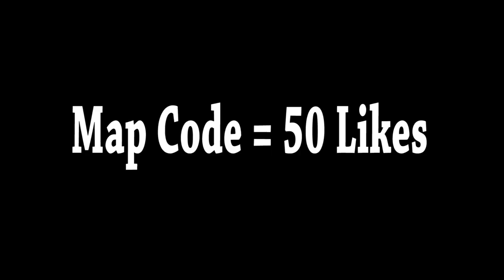DaBaby – ROCKSTAR ft. Roddy Ricch (Fortnite Music Blocks) Code!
I made Rockstar by @DaBaby and @Roddy Ricch in Fortnite.